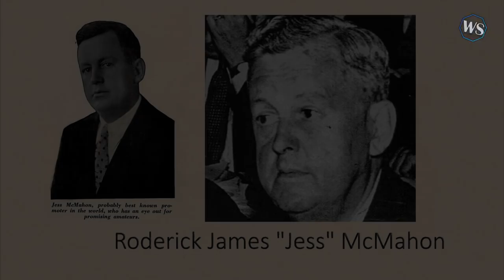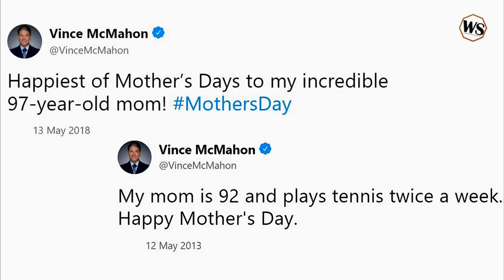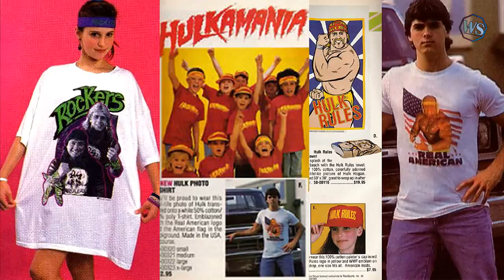McMahon Family | Rare Family Photos of Vince, Shane, Triple H & Stephanie McMahon